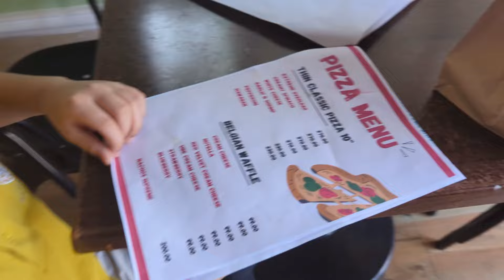NABINYAGAN ANG KOTSE + PAGAWA AGAD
Distorted Tribute by Filo Starquez   / filo-starquez